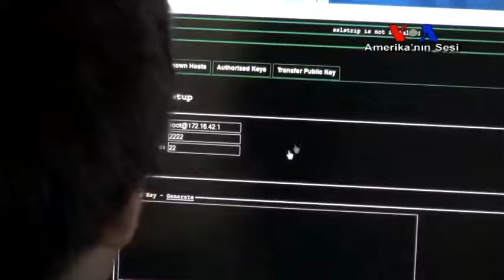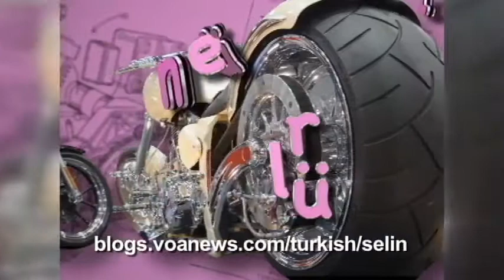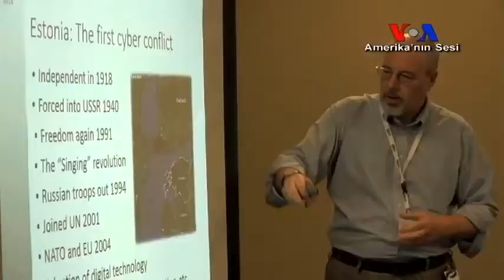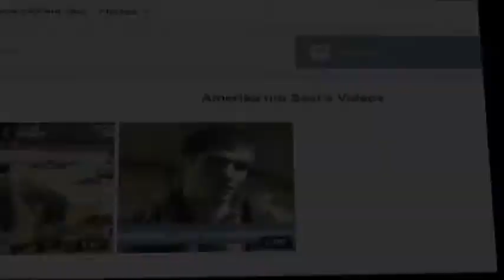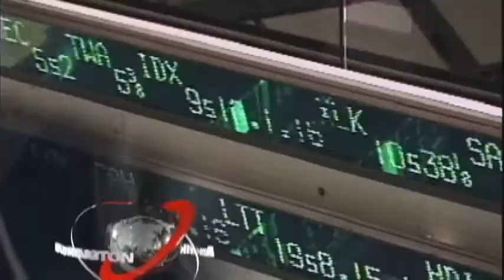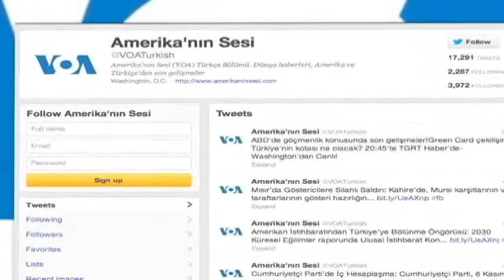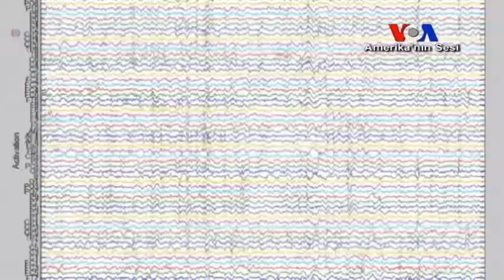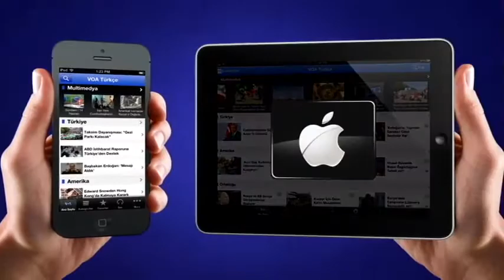Gündem I 1 Ağustos